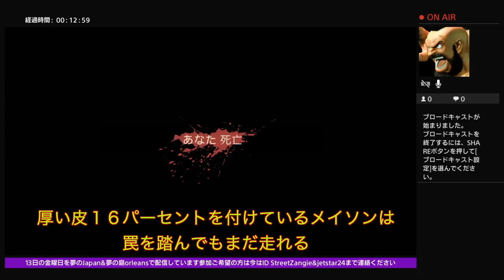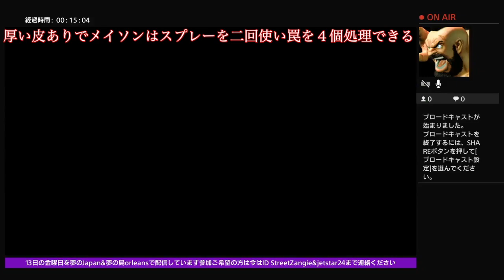13日の金曜日ラックと厚い皮の効果の検証動画メイソン、チャド、バネッサ他おまけジェイソンのセンスの距離など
13日の金曜日のハロウィンコスチューム　を着用しながら、厚い皮の効果について検証しています。その他おまけでジェイソンのセンスの検証もしています。